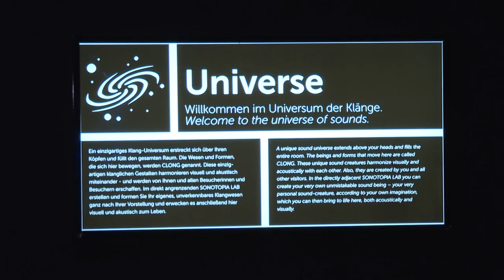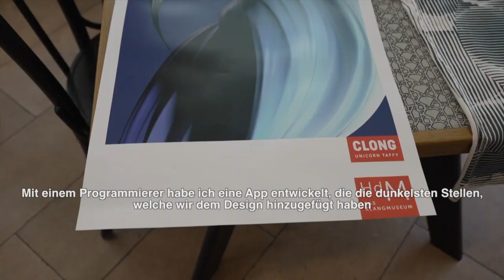Kunst vom Klang zum Fashion Piece: Die Clong Limited Edition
Made in Vienna!
Das Haus der Musik präsentiert Kunst zum Anziehen: die Clong Limited Edition.

Inspiriert durch unsere interaktive Signature Installation Sonotopia Universe,  die es Besucher*innen mittels Virtual Reality ermöglicht ihre eigenen “Klangwesen” namens Clong in einem unendlichen Klanguniversum zu kreieren, haben wir in Zusammenarbeit mit lokalen Künstler*innen handgefertigte Kunst zum Anziehen geschaffen.

Handsiebdruck aus Wien: Hergestellt von FabricFabrik unter der Leitung der Künstlerin Stephka Klaura
Nachhaltige Materialien: 100% Bio-Baumwolle aus nachhaltiger und fairer Produktion
Limited Edition: Jedes Shirt ist ein Unikat. Pro Motiv sind nur 100 Stück erhältlich

Sonotopia Universe Anwendung: HdM, Entwickelt von Stefan Schilcher & Christine Pilsl - Contraire | contraire.at

Video: Produziert von W 24 / Wien Holding TV